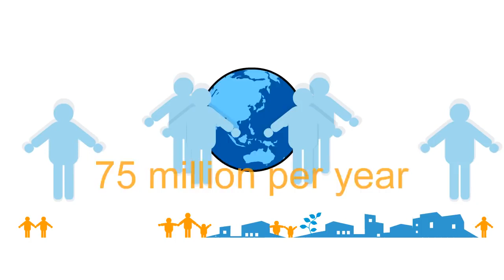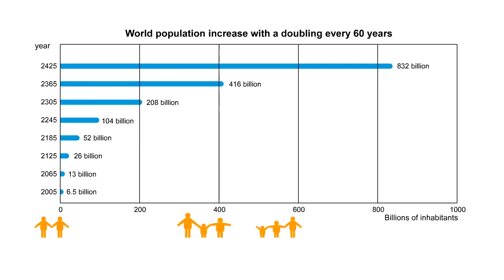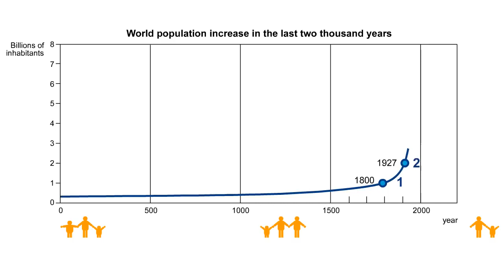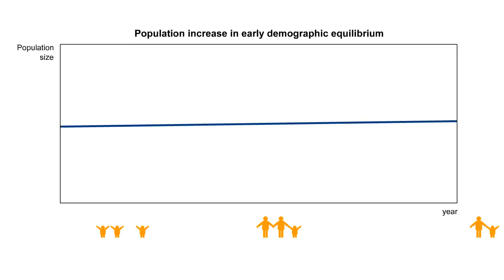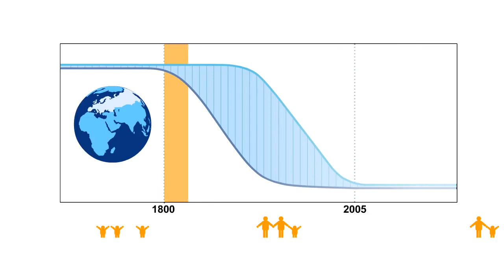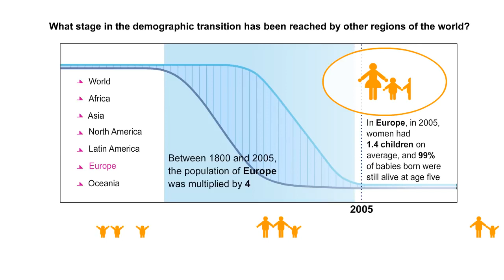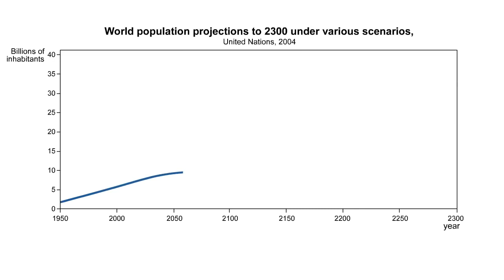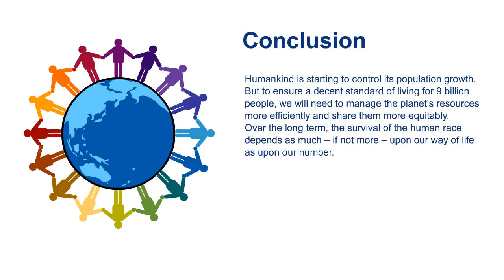Why is the world population increasing so fast | How will the world population change in the future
There are 7 billion people living on Earth, compared with just one billion two centuries ago. Why is the world population increasing so fast? And what will happen in the future?